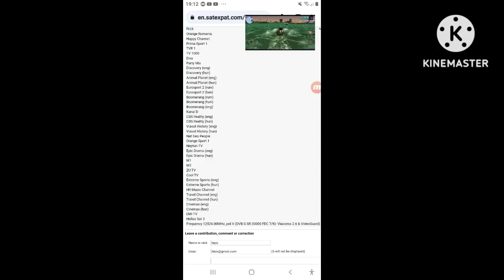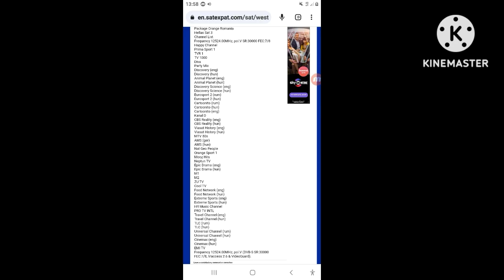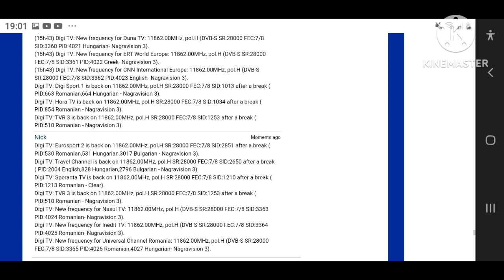July 8, 2023